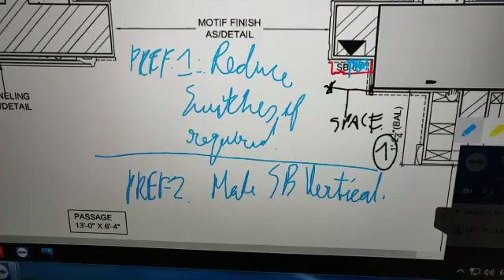Ground floor kitchen passage - architrave issue (site)